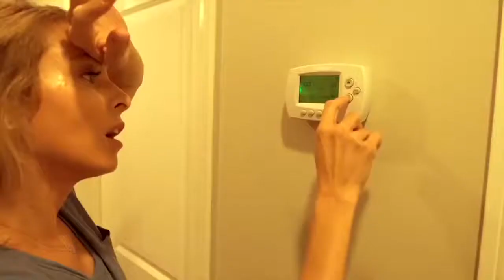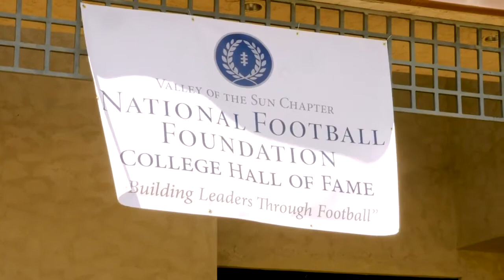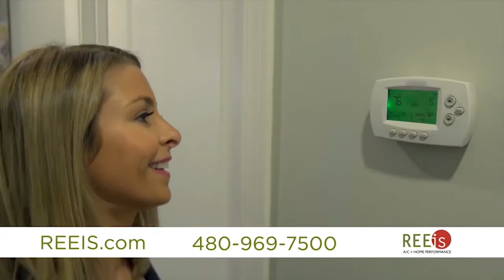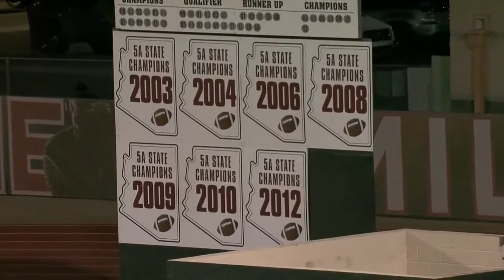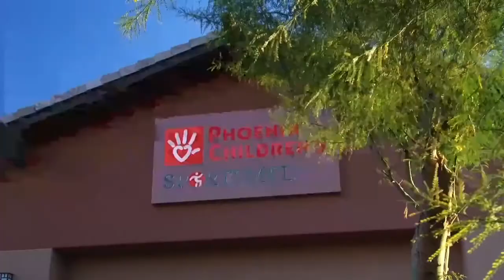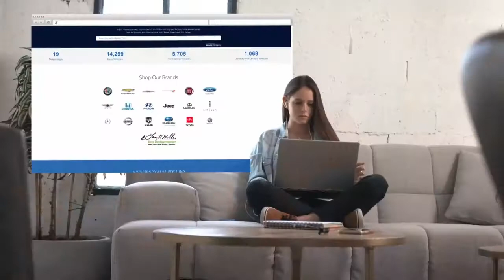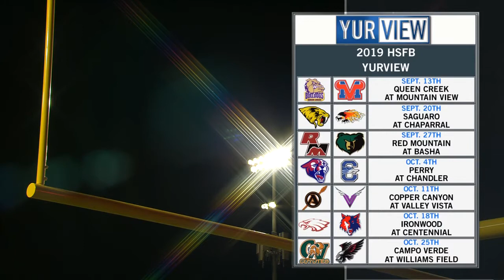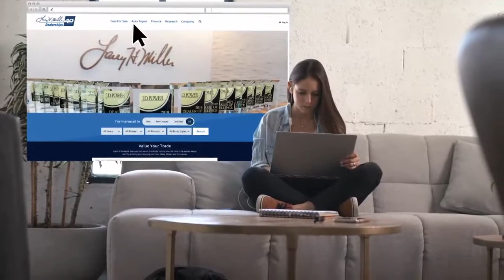Highland 🆚 Hamilton (Arizona) 8-30-19 🏈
Watch a replay of Highland Hawks vs Hamilton Huskies from August 30, 2019.

In a game that came down to the final second, it was the Hamilton Huskies and their defense that prevailed over the Highland Hawks 31-24 in Chandler on Friday night. The Huskies move to 2-0 on the season while the Hawks fall to 1-1.